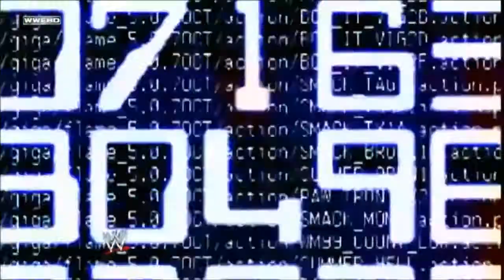King of the Ring 2011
The WWA-Efed.com/f King of the Ring 2011 Semi-Finals of Meltdown